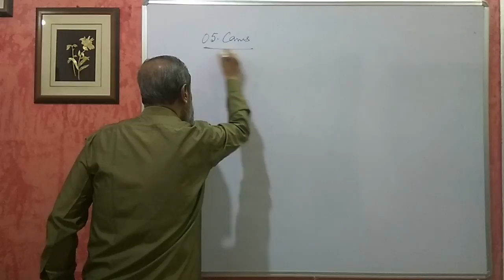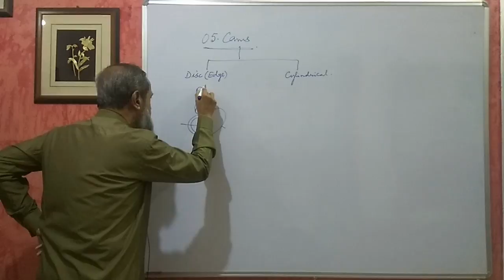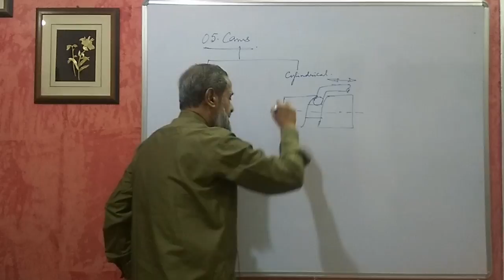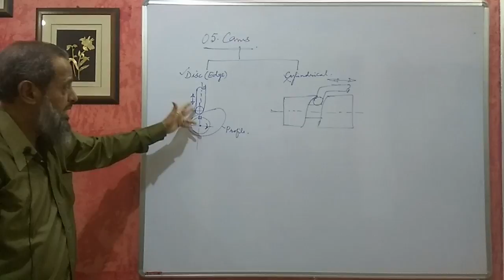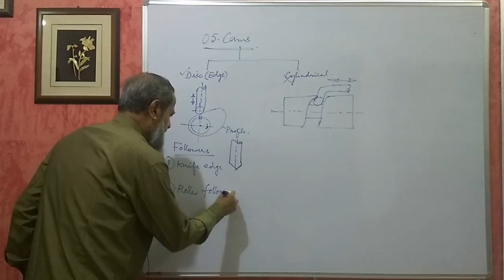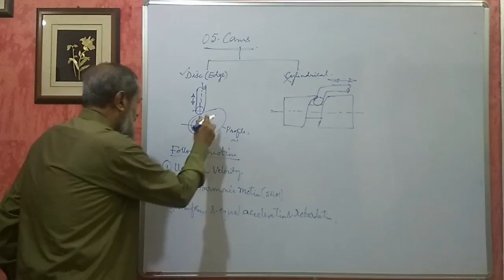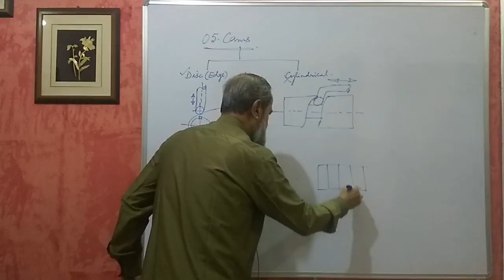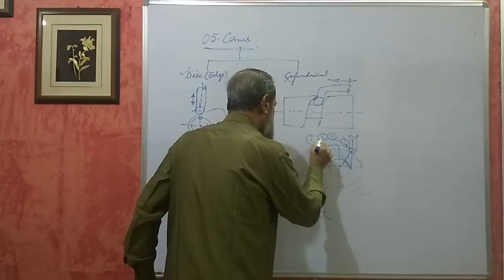Karnataka Diploma MOM -Cam Mechanism - Part 1